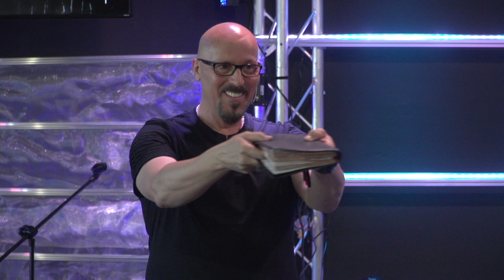SOLD OUT PT 2